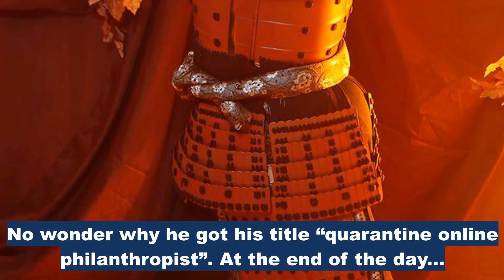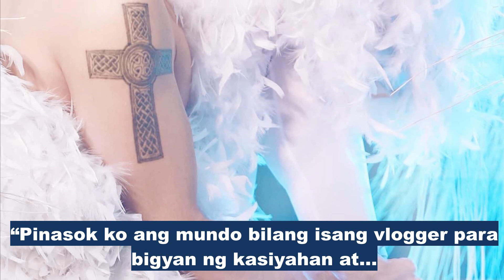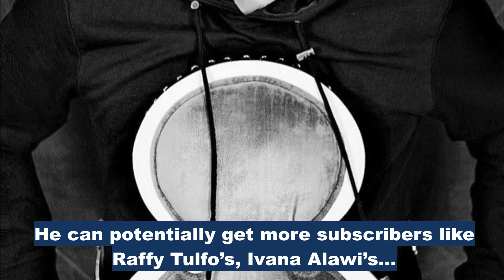Former Mr. Gay World titlist Wilbert Tolentino collaborates with Raffy Tulfo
Mr. Gay World titlist, entrepreneur, and philanthropist Wilbert Tolentino’s “Noche Bola Raffle Bonanza” was a huge success.

“Noche Bola Raffle Bonanza” was an online event happened last Christmas’ Eve where Wilbert gave lots of prizes including the following:

1 unit YAMAHA NMAX 155cc.
one winner for 100,000 php CASH
two winners for 50,000 php CASH
3 units IPHONE 12 PROMAX 512GB
2 units IPHONE 12 PROMAX 256GB
No wonder why he got his title “quarantine online philanthropist”.

“Pinasok ko ang mundo bilang isang vlogger para bigyan ng kasiyahan at bonggang entertainment ang mga taong dumadaan sa anxiety at depression sa panahon ng pandemya,” Wilbert said.

“Bilang isang critical COVID pneumonia severe with acute respiratory distress syndrome survivor, ang aking adhikain sa paggawa ng vlog ay patuloy na pagtulong sa ating mga kababayan tulad ng mga nasalanta ng bagyo at kalamidad . Ganoon din sa iba’t ibang komunidad na nagsa-suffer sa pandemya,” he said.

Meanwhile, the most anticipating collaboration of Wilbert and Raffy Tulfo will come true.

It’s not yet confirmed of what kind of collaboration would that be, but there’s a chance that it will be a vlog collaboration.

It’s not surprising because Wilbert got almost 300,000 subscribers for just a few months. He can potentially get more subscribers like Raffy Tulfo’s, Ivana Alawi’s, Alex Gonzaga’s in the future.

Wilbert is the co-owner of three entertainment bars (Apollo, Club 690, and Fahrenheit). He also announced that he will have a huge event after the pandemic. That includes The PHILIPPINES INFLUENCER AWARDS 2021.